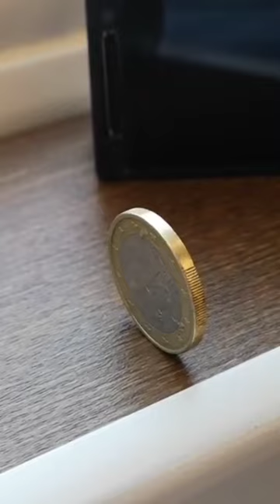Indian Railways vs Bullet train - which one is better